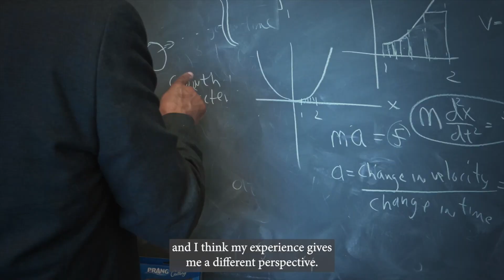Getting to Know Interim Dean Nathaniel Whitaker